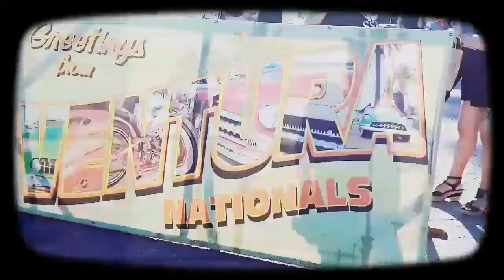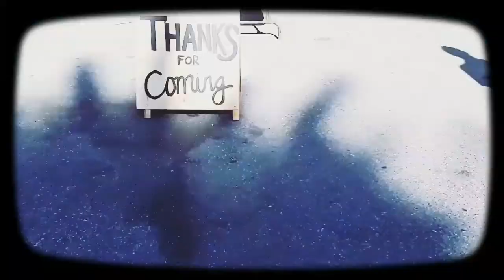Live Music Video◇Tom Kenny & The Hi Seas @ Ventura Nationals #17◇8-31-19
Hi Viewers,
This is filmed on
August 31, 2019
in HD quality.

Live Music Performance by
Tom Kenny and The Hi Seas
@ Ventura Nationals
Car Show 2019.
Featuring Tom Kenny
aka Spoge Bob Square Pants

Song: " Best Day Ever"
From the Sponge Bob
Square Pants movie.

Ventura Nationals and
Reverend Martini.

Gear:
Camera: Sony RX 100 V

Also...
to support, watch and join in all
our Live Music Videos  & adventures!